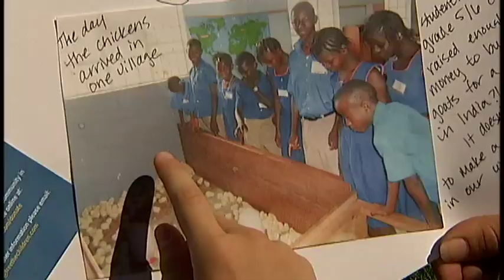Tour D'Coop Gabriola Island - Shaw TV, Nanaimo ch.4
From chickens to ducks, it's all included in the Tour D'Coop on Gabriola Island. About a dozen residents open their coops up for the day to answer questions and show and tell about their feathered friends.